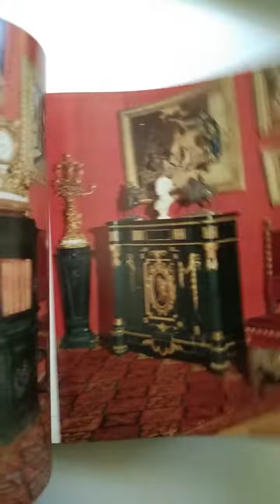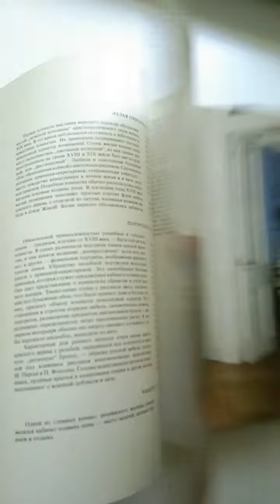Убранство русского жилого интерьера XIX века" 1977 г.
"Убранство русского жилого интерьера XIX века" 1977 г. ◾ Большой формат. Тканевый переплёт..Футляр. Мелованная бумага. 304 стр. Тираж 20 тыс.экз. Вес 1,4 кг.◾Альбом составлен по материалам экспозиции, созданной в Павловском дворце-музее.